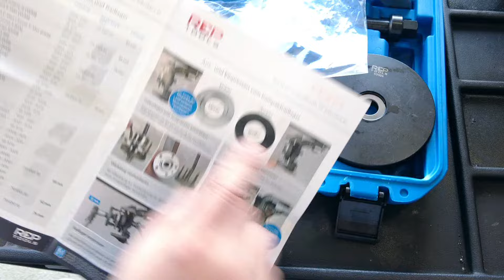VW T5 Radlager (85 mm) wechseln – ohne Achsschenkel Ausbau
Wir zeigen euch die Verwendung unseres Radlager Werkzeug-Satz für Kompaktradlager mit 85 mm Durchmesser am Beispiel eines VW T5 Transporter. Der Werkzeugsatz passt auch für VW T6 und Touareg.
Im Vergleich zu unserem älteren Video wird in diesem Beispiel der Radlagerwechsel direkt am Fahrzeug vorgenommen. Der Achsschenkel muss dafür nicht ausgebaut werden.

Bitte beachtet:
Es kann vorkommen, dass die Farben der Schalen variieren. Deshalb die Unterscheidung ausschließlich über den inneren Durchmesser der Schalen vornehmen.
Die Schalen mit dem größeren Durchmesser sind zum Auspressen, die Schalen mit dem kleineren Durchmesser zum Einpressen.

Artikelnummer des Im Video verwendeten Werkzeuges:
117924